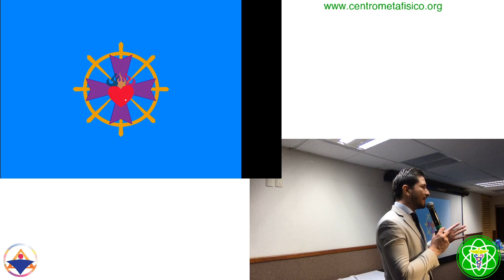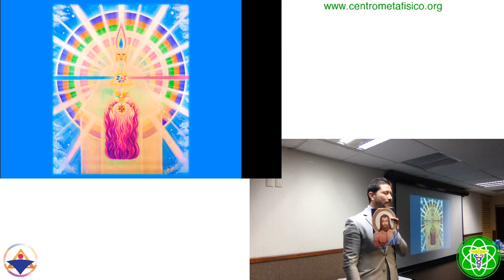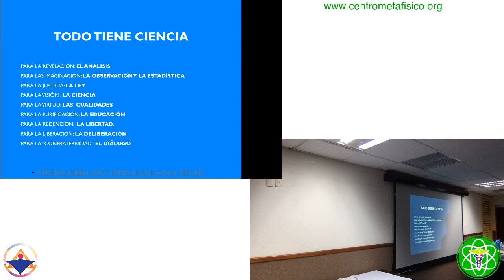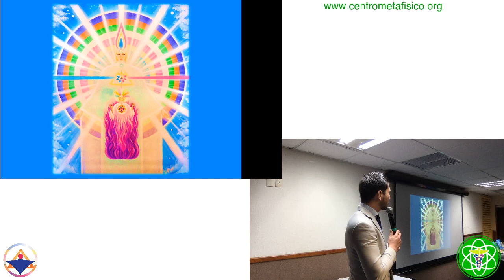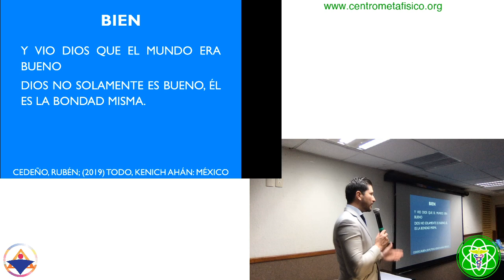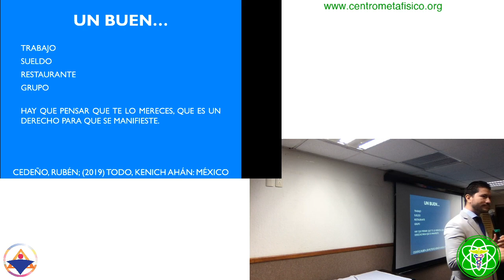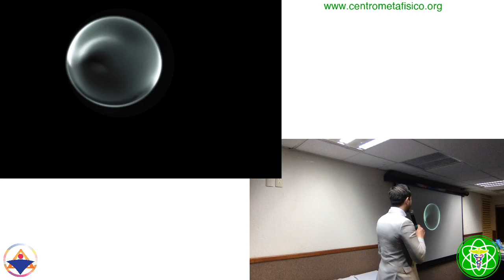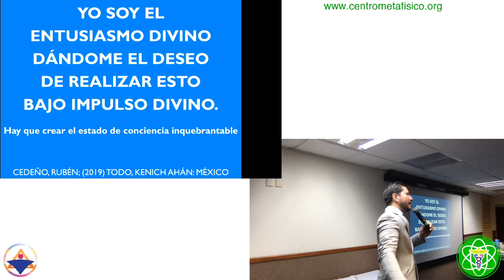PRIMER ASPECTO DE LA VIDA- Todo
DONACIÓN AMOROSA
PAYPAL Metafísica con Rubén Cedeño Basado en "TODO" de Rubén Cedeño
El Primer Aspecto de la Vida consiste en Principio, Espiritu y Fortaleza y da origen a todo lo que pasa en nuestra vida.

Imparte Román R. Calápiz desde Culiacán Sinaloa